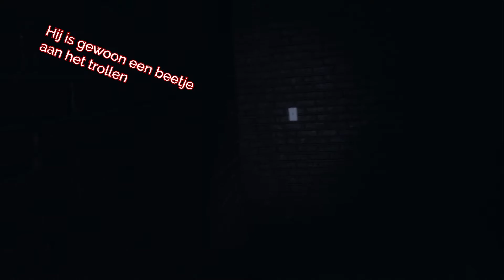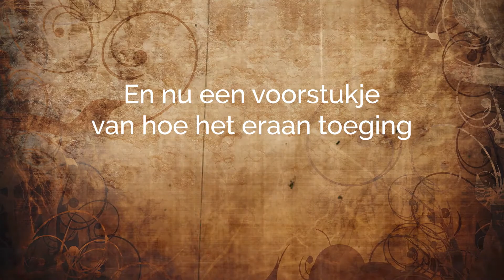Phasmophobia maar we zijn allemaal kerels